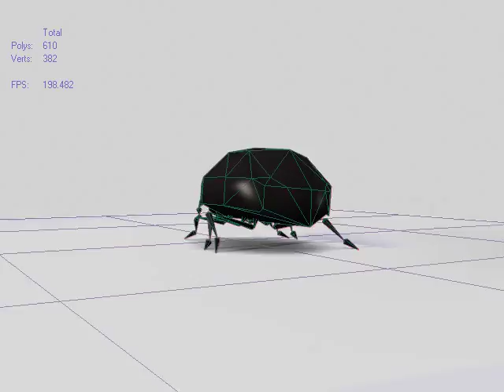A_bugwalk.mov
animation cycle of bug walk